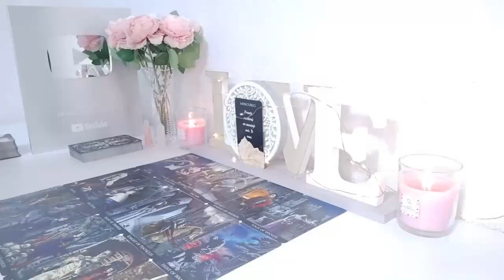LIBRA WOW😮 THIS IS YOUR FUTURE SPOUSE🤩 STOP OVERTHINKING‼️YOU'RE ABOUT TO GET POPULAR